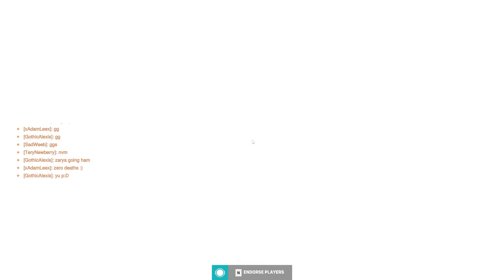Just in time to take the chicken out of the oven! Competitive | Overwatch 2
Let me know which characters you'd like to see me play, such as:

Tanks:
D.Va
Doomfist
Junker Queen
Orisa
Reinhardt
Roadhog
Sigma
Winston
Wrecking Ball
Zarya

DPS:
Ashe
Bastion
Echo
Genji
Hanzo
Junkrat
Cassidy
Mei
Pharah
Reaper
Sojourn
Soldier: 76
Sombra
Symmetra
Torbjorn
Tracer
Widowmaker

Support:
Ana
Baptiste
Brigitte
Kiriko
Lucio
Mercy
Moira
Zenyatta